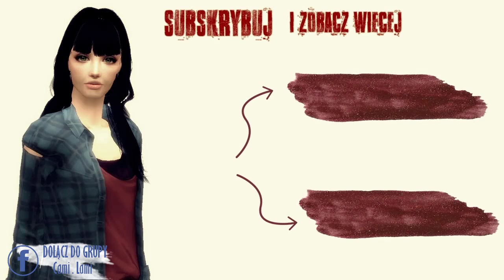TS2: Wyzwanie Zbuntowana 1. Wstęp i walka o hot-doga.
►WYZWANIE:

Stwórz rodzinę simów (musi być, co najmniej dwoje rodziców i dziecko–nastoletnie)-, w której będzie, co najmniej jeden nastolatek/nastolatka. Wprowadź ich na dowolną parcelę, następnie wyprowadzając wszystkich poza nastolatkiem/nastolatką. W historii chodzi o to, że nastoletni sim buntuje się i po wielkiej kłótni z rodzicami postanawia uciec z domu (należy sprawić, by ich relacje pogorszyły się maksymalnie). Od tej pory jest zdany sam na siebie.

Zasady:

1. Na parceli możemy ustawić następujące sprzęty:
– namiot
– ognisko
– grządki pod ogródek
– 2 lampy
– śmietnik
Po postawieniu wyznaczonych rzeczy, musimy wyzerować konto sima kodem.

2. Nastoletni sim nie może chodzić do szkoły, ani pracować dopóki nie osiągnie wyznaczonych punktów umiejętności charyzmy. (Szkoła dopiero, gdy będzie mógł rozmawiać z dziećmi/nastolatkami, a praca dopiero gdy będzie mógł rozmawiać z dorosłymi, patrz pkt. 3)
3. Sim musi unikać kontaktów z innymi. Ukrywa się, więc nie może być zbyt rozpoznawalny. Może zacząć rozmawiać z dziećmi lub nastolatkami, gdy osiągnie 4 poziom charyzmy. Żeby móc rozmawiać z dorosłymi potrzebuje zaś 6 poziomu.
4. Za każdy przejazd taksówką sim musi zapłacić 10 simoleonów – jeśli przemieszcza się po mieście, w którym aktualnie przebywa lub 20 simoleonów – jeśli wybiera się na parcelę do innego miasta.
5. Za zarobione simoleony (poprzez np. szukanie skarbu) nastolatek może zakupić sobie sprzęt, który pozwoli mu zdobyć następujące umiejętności: charyzmę, technikę oraz kondycję, a także inne drobne sprzęty, które nie są meblami.
6. Meble można kupować dopiero, gdy sim wybuduje, co najmniej: 1 kuchnię, 1 łazienkę oraz 1 sypialnię.
7. Sim może używać telefonu komórkowego, jeśli go sobie sam kupi (pamiętając cały czas o zakazie rozmowy z innymi do spełnienia wyznaczonych warunków). Jednak, by go użyć zawsze musi mieć jakieś simoleony na koncie.
8. Do budowy poszczególnych pomieszczeń wymagane są odpowiednie umiejętności.
– Aby wybudować łazienkę, należy posiadać minimum 3 poziom kondycji oraz 2 poziom umiejętności technicznych.

– Aby wybudować sypialnię, należy posiadać minimum 4 poziom kondycji oraz 3 poziom umiejętności technicznych.

– Aby wybudować kuchnię, należy posiadać minimum 5 poziom kondycji oraz 4 poziom umiejętności technicznych.

– Aby wybudować salon, należy posiadać minimum 6 poziom kondycji oraz 5 poziom umiejętności technicznych.

– Pozostałe pomieszczenia można budować od 7 poziomu kondycji oraz 6 poziomu umiejętności technicznych.

9. Od 7 poziomu kondycji oraz 7 poziomu umiejętności technicznych sim może zakupić swój pierwszy samochód do naprawy, którym będzie mógł potem podróżować.
10. Sim w każdej chwili może przygarnąć bezdomne zwierzątko, jeśli stać go na jego utrzymanie. Ale zwierzak nie może pracować.
11. Sim nie może spotykać się z innymi simami na swojej parceli, dopóki nie wybuduje całego domu.
12. Należy założyć rodzinę, gdy już wybudujemy cały dom (minimum 1 kuchnia, 1 łazienka, 1 sypialnia, 1 salon).
13. Gdy sim będzie już dorosły i stabilny życiowo, jego celem musi stać się odnowienie kontaktów z rodzicami i naprawienie złych relacji. Wyzwanie można zakończyć, gdy sim stanie się na nowo przyjaciółmi z obojgiem rodziców.

Dodatkowe info:
- można odmładzać sima eliksirem kupionym za szczęście życiowe.
- do tego wyzwania zaleca się posiadanie pełnej kolekcji the sims 2 (z wszystkimi dodatkami).